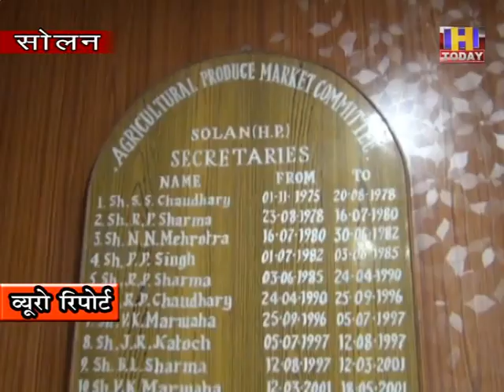12 nov 10 प्रदेश सरकार और एपीएमसी के सहयोग से सेब का व्यवसाय सोलन में रहा अव्वल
प्रदेश सरकार और एपीएमसी के सहयोग से सेब का व्यवसाय सोलन में रहा अव्वल